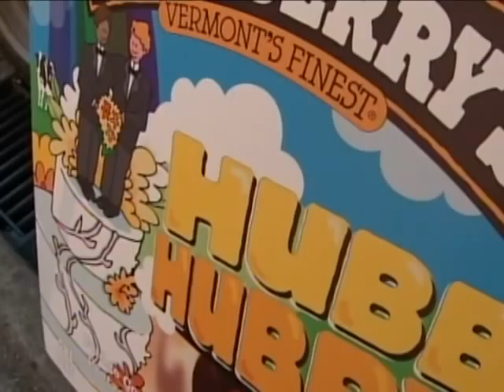Same Sex Ice Cream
"CBS News RAW": Ben & Jerry's is celebrating VT's new same-sex marriage law by putting a new twist on a classic favorite. The popular 'Chubby Hubby' flavor will have a new name, 'Hubby Hubby.'